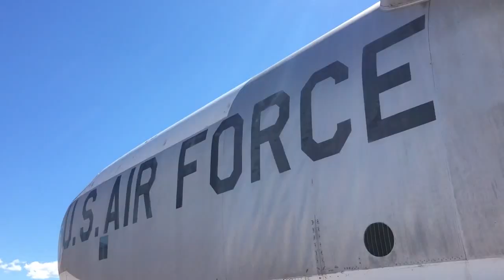B 52 Walkaround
This video is a work in progress.  Walk around of the B-52B s/n 52-0013 located at the National Museum of Nuclear Science and History in Albuquerque, NM.  Currently raising money to renovate.